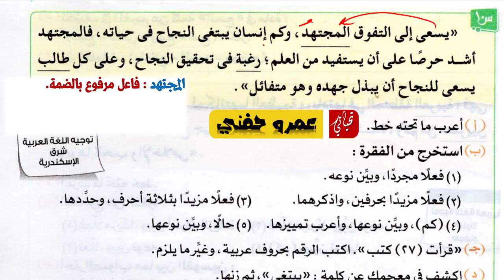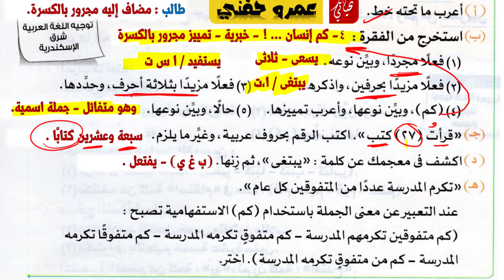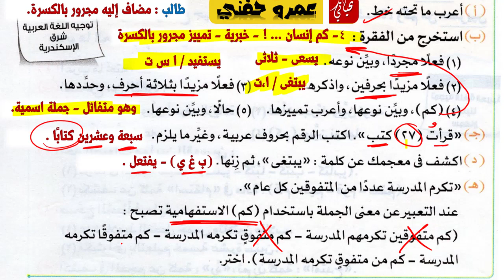حل قطع النحو تانية إعدادي من كتاب الامتحان ص 253 : 255